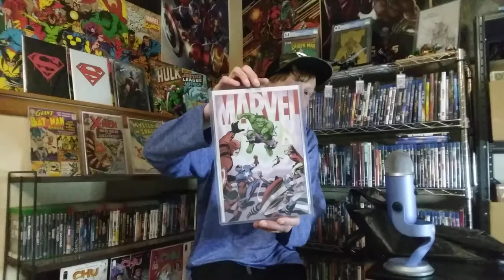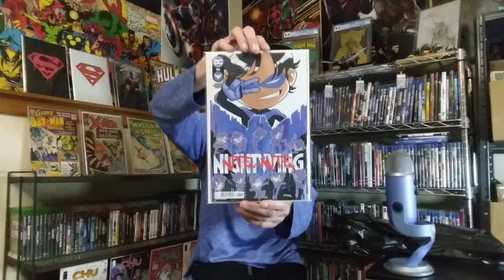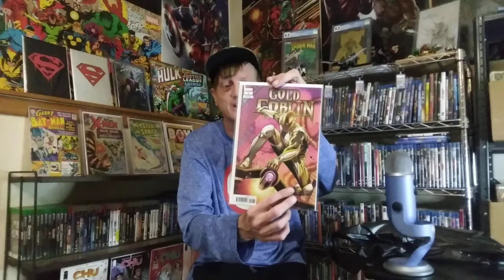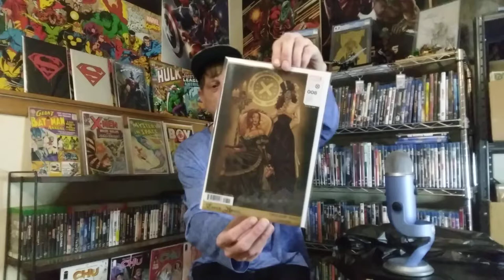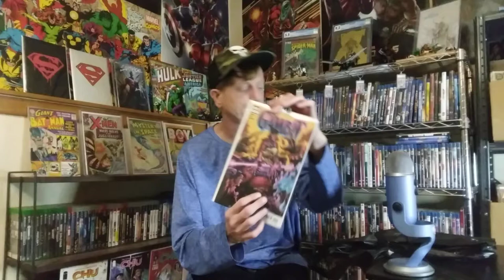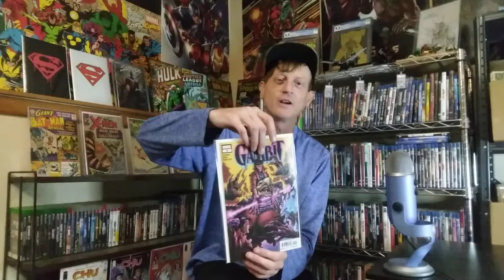New Comic Book Day 11-16-22!! Lighter Week!!